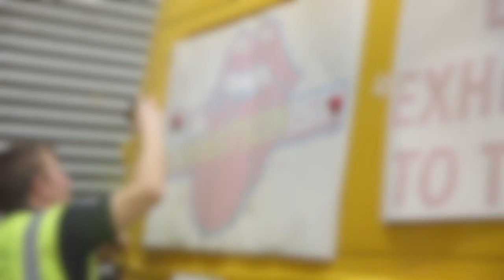DHL Rolling Stones Exhibitionism Van Wrap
Promotional vehicle wrap on DHL van for Rolling Stones Exhibitionism sponsorship.